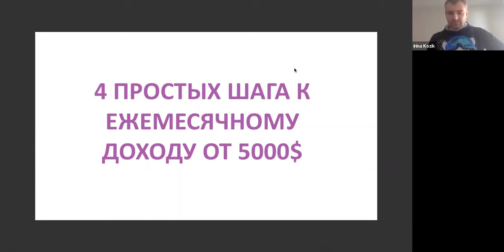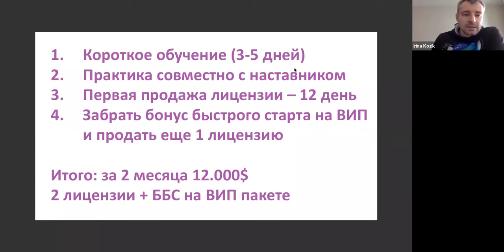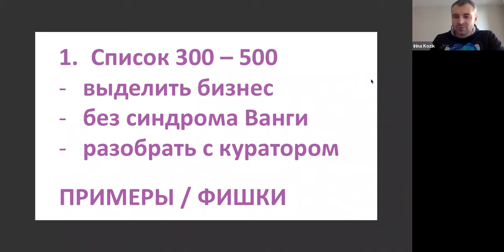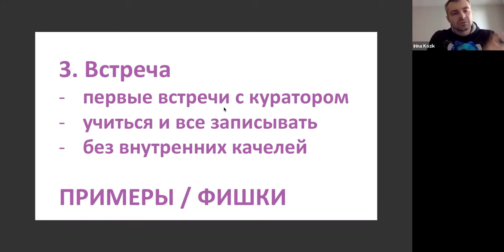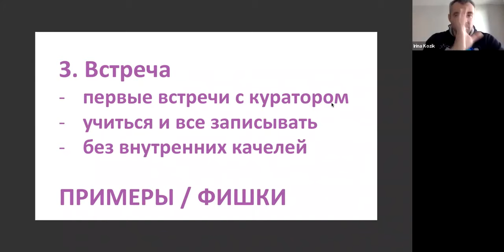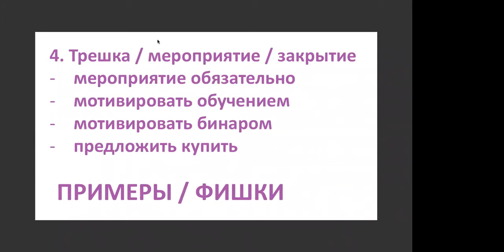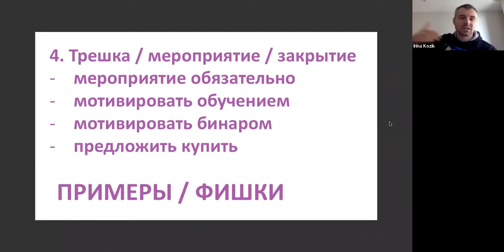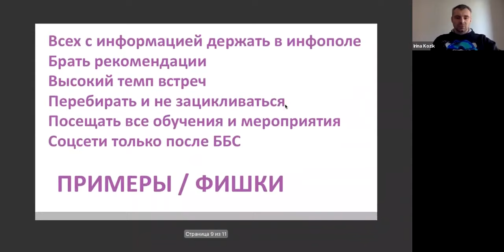4 простых шага к ежемесячному доходу от $5 000 | Александр Лукьянов